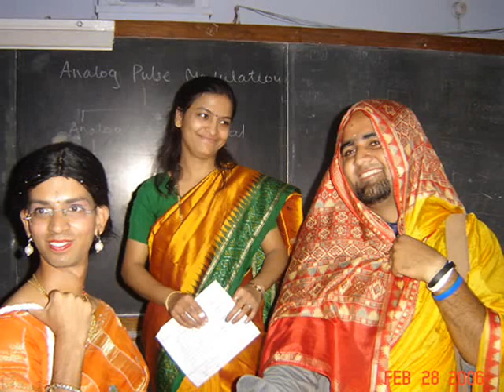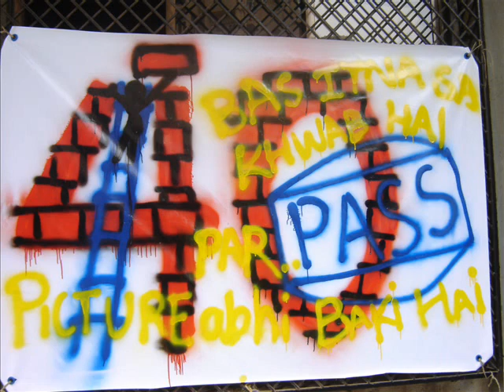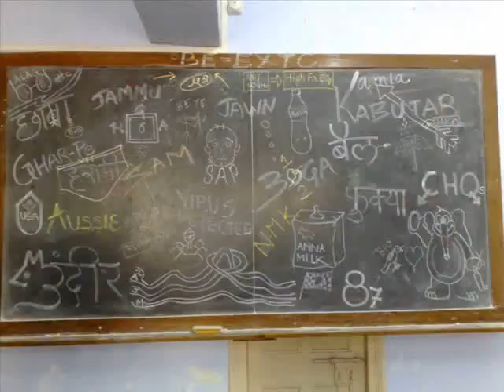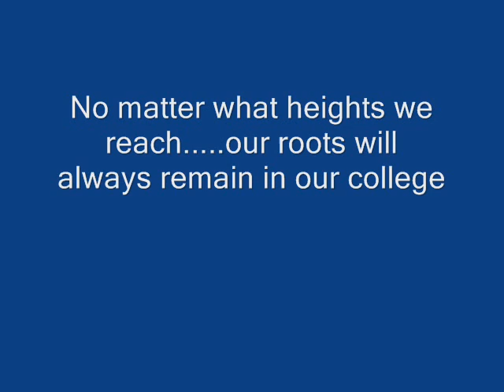Watumull ke College days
This video is dedicated to all BE EXTC guys enjoy!